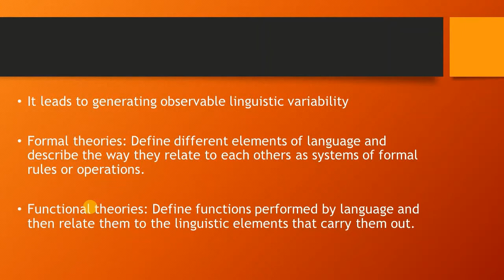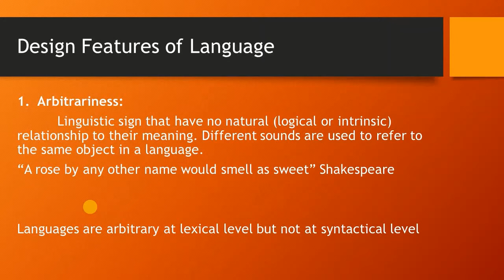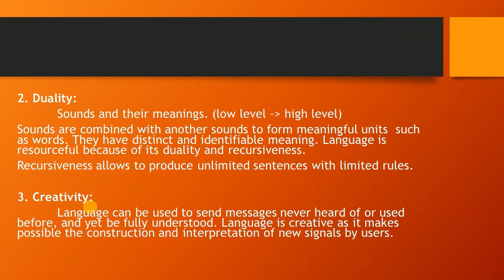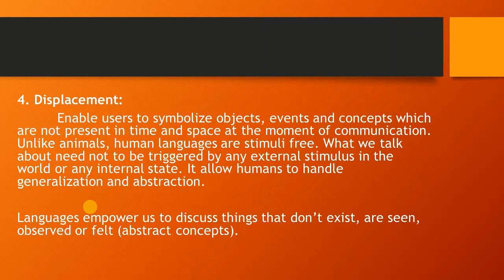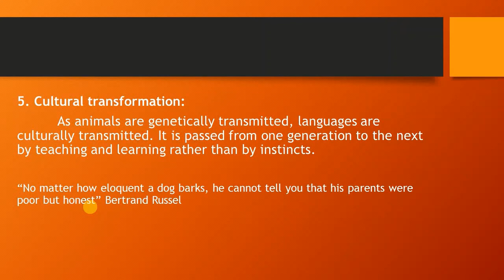Natural Language Processing in Urdu/Hindi Introduction, Lecture 1.6 Features of Language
Natural Language Processing in Urdu/Hindi Complete Course. In this lecture, we discuss the features of language that are related to the building blocks of the language and how they structure together to make content in a language.